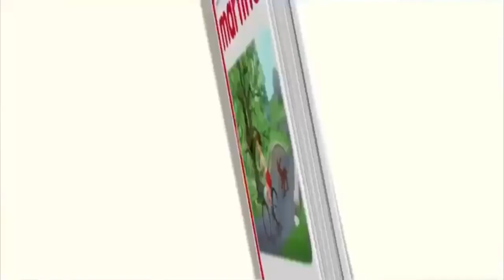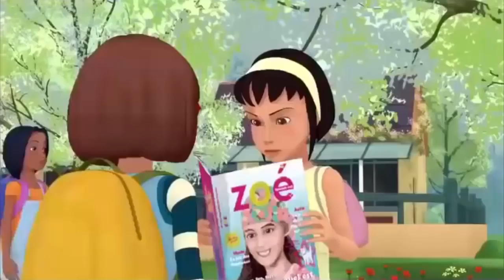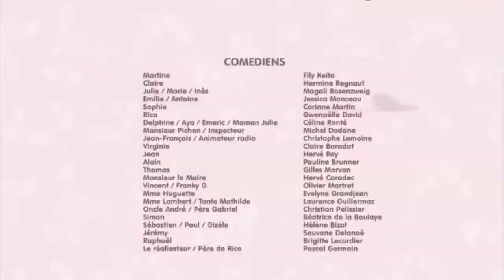Martine _ Le bonnet de la honte | Dessin animé en Français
Martine | Dessin animé en Français

Martine est l'héroïne d'une série pour enfants.
Avec ses frères Jean et Alain, son amie Nicole, ses amis, son chien Patapouf et le chat Moustache, Martine, petite fille âgée d'une dizaine d'années, vit des aventures qui restent en fait ancrées dans le quotidien. La plupart des albums présentent une activité : Martine va à la ferme, à la mer, à la montagne, au cirque, au zoo ; elle fait la cuisine, de la voile, de l'équitation, de la danse, du théâtre... ou un événement relativement anodin de la vie enfantine : un déménagement, une hospitalisation, la naissance d'un petit frère...